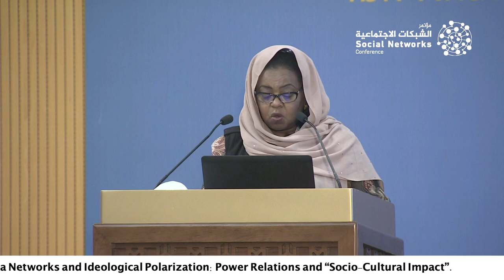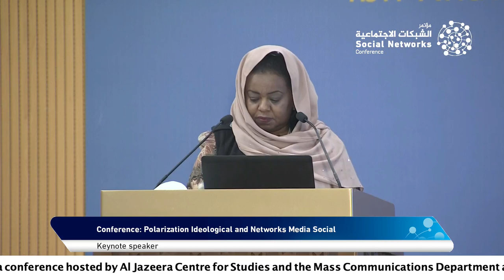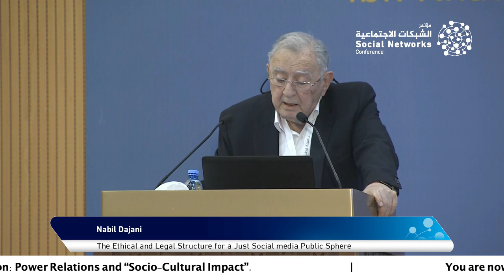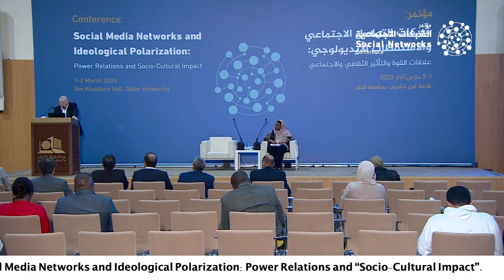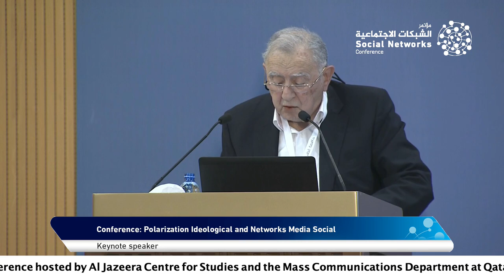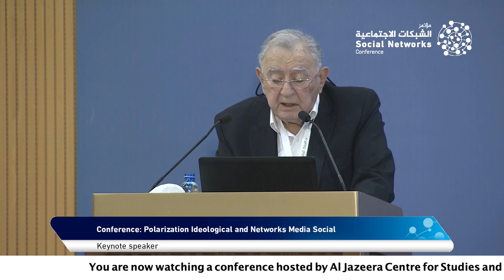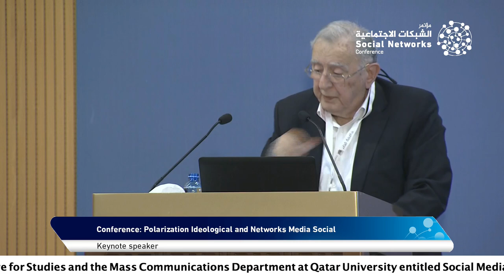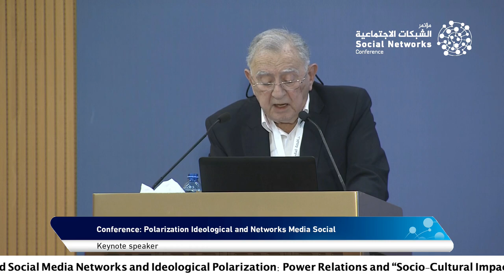Keynote speaker: Nabil Dajani, The Ethical and Legal Structure for a Just Social media Public Sphere